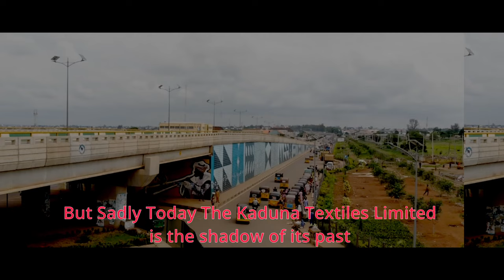FIRST IMPRESSION OF KADUNA!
An Interesting View Across the City, A visit to  Some Cool Places as well as revisiting some of their Historical past  pre and post-colonial period.
Coming along the Kawo into the City we had a stop at some certain places of great interest. As I said this is my first impression through my Lens. Of course I am hoping for a deep Tour of the City.
MALFAH Journey Takes us through the KAWO Flyover,Hassan Usman Katsina House,JNI Headquater,Sultan Bello Mosque and then Lastly Murtala square at the city centre.
All this with a brief History and throwbacks as well as a Blend of the classical legendary Hausa Musics.